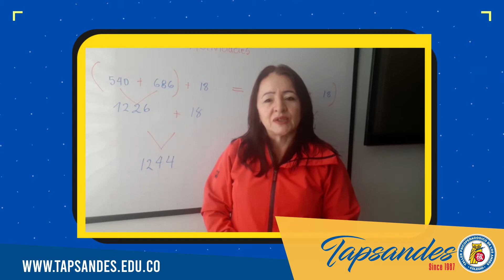HOMENAJE A NUESTRO RECTOR PEDRO BALLÉN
Celebramos estos 50 años de servicio de nuestro rector Pedro Ballén quien ha servido con excelencia y fervor a nuestra comunidad.